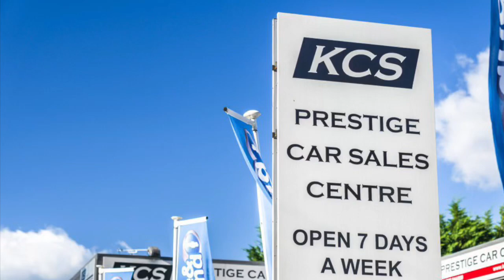AUDI Q3 - KCS OF SURREY